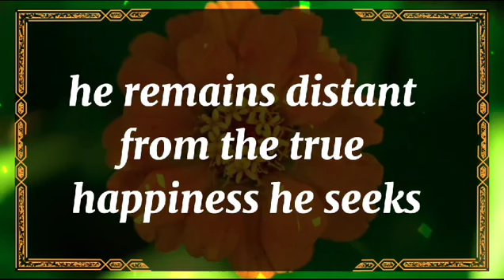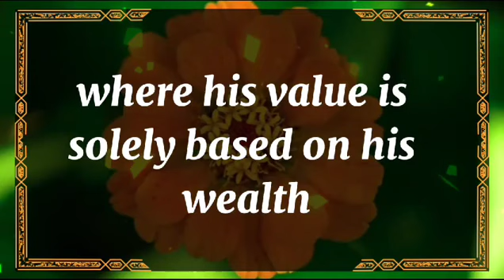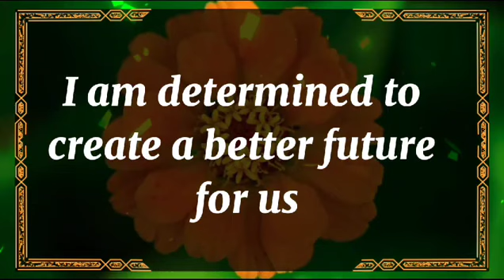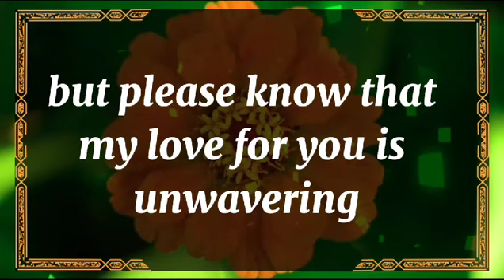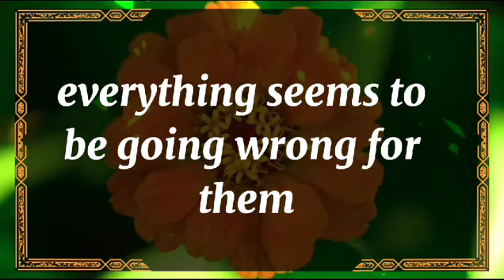💘 DM to DF today💘They're watching you s ... and wishing💫 twin flame universe🌈